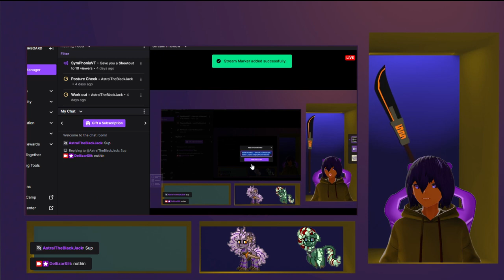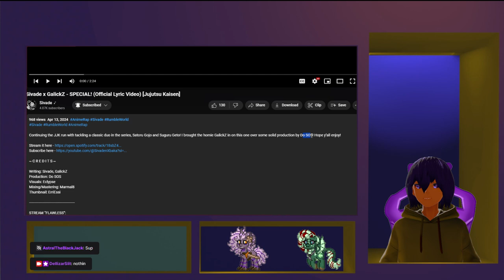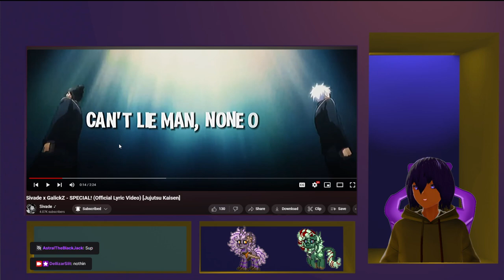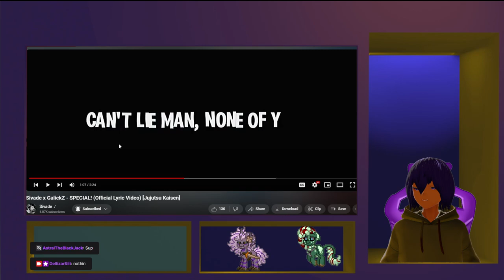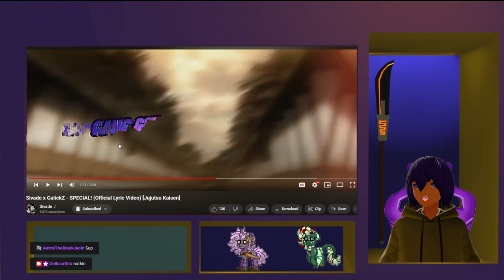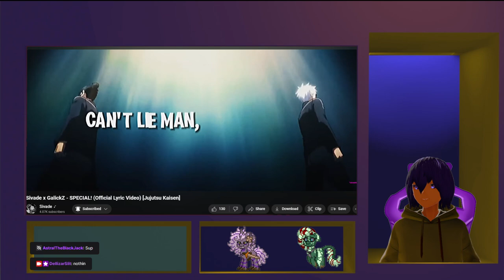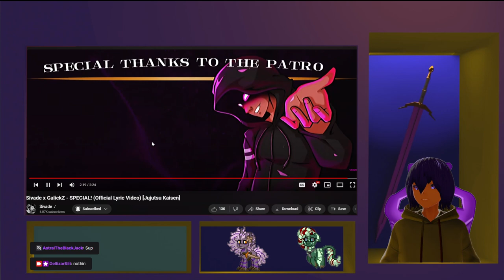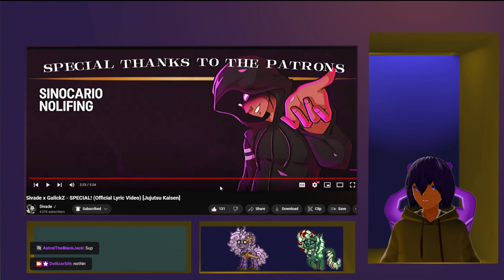Sivade x GalickZ - SPECIAL! (Official Lyric Video) [Jujutsu Kaisen] VTuber Reaction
Writing: Sivade, GalickZ
Production: Do SOS
Visuals: Eclypse
Mixing/Mastering: @drmarmal8
Dellizar Note: Whats the bandlab
Thumbnail: ErriEssi